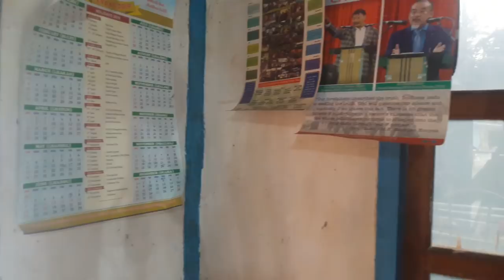CALENDAR CHRISTMAS (COMEDY) ENG SUB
COMEDY | SHORT COMEDY VIDEOS

CASTS:

GOGOU
SANGI KHONGSAI
CHINGLUN KHONGSAI
MANGA HANGSING
KIMBOI SINGSON
MINLUN HANGSING
TIMOTHY KHONGSAI
TITING THANGEO